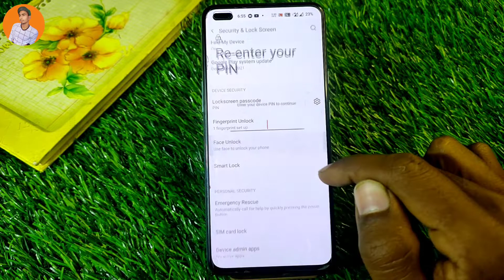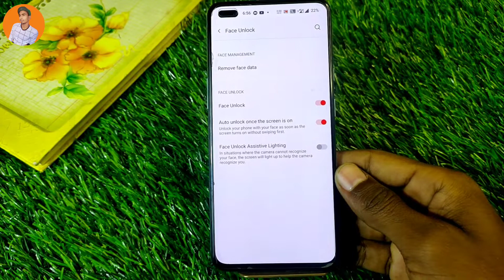How To Set Face Lock in OnePlus 9RT , OnePlus 9RT , Main Face Lock Kaise Set Kare